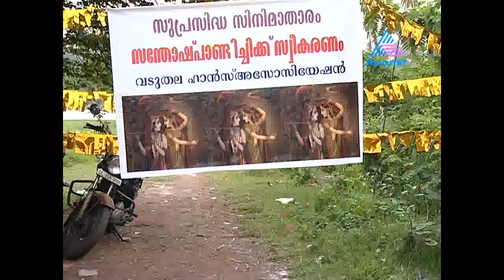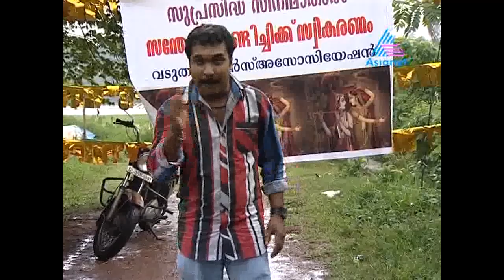Cinemala - Santhosh Pandit 06-11-11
CINEMALA -SANTHOSH PANDIT - 6/11/11